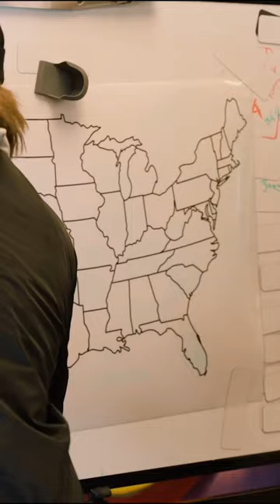USA vs EU Map Challenge